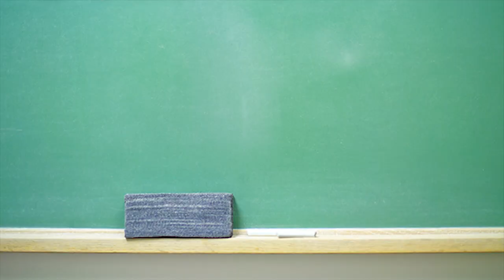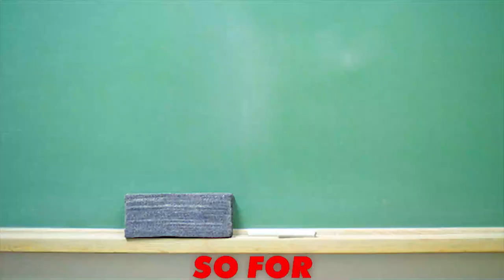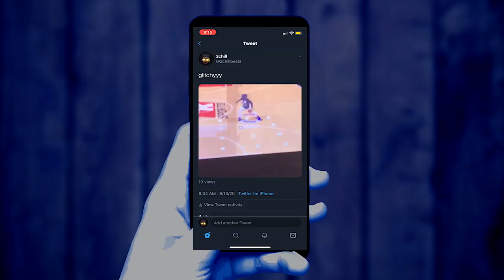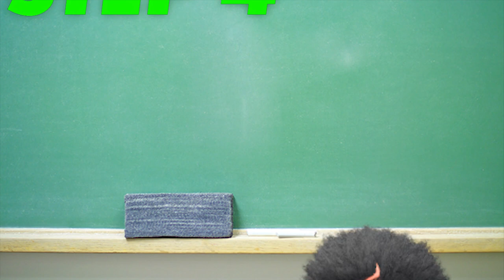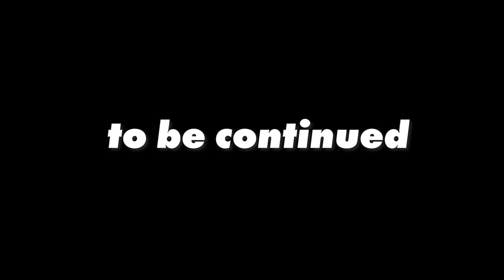how to become a dribble god on nba 2k20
get this vid to 100 likes and i might drop a dribble tutorial 👁

my signatures styles is in my pinned comment btw

so ummm yea lol. if your reading this i love you :)